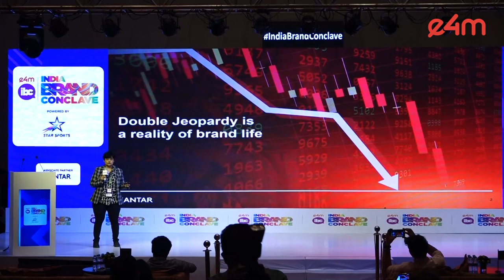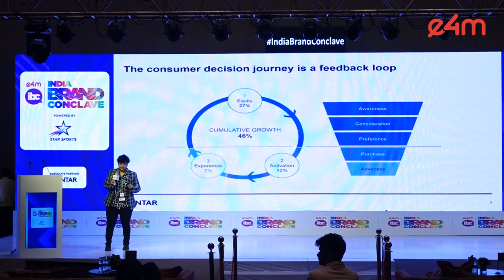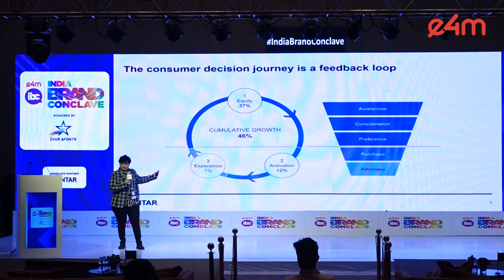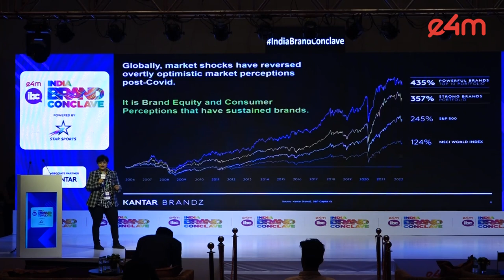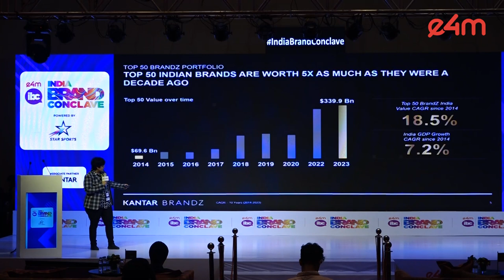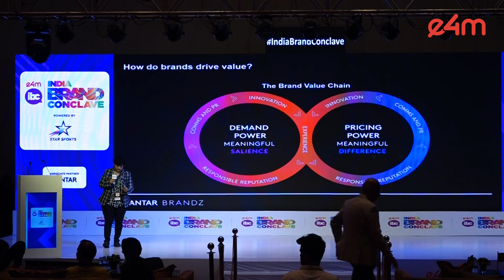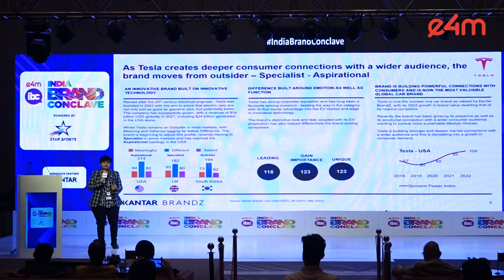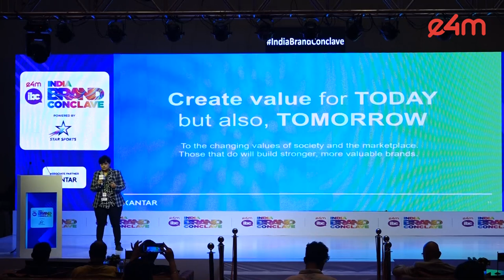IndiaBrandConclave: Session on 'Building Future Proof, Sustainable Brands'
Our speaker is armed with a treasure trove of consumer insights, ready to unlock the secrets to marketing success. Dive into a world where data comes to life and every decision is guided by data-backed insights, with Soumya Mohanty, the Managing Director & Chief Client Officer - Insights Division at Kantar who shares her cognisance about ‘Building Future Proof, Sustainable Brands’.